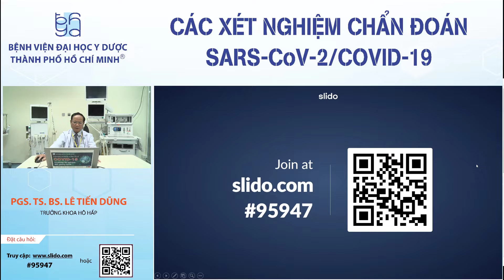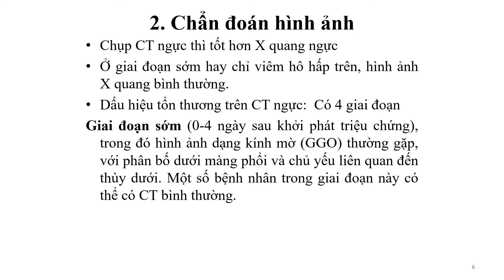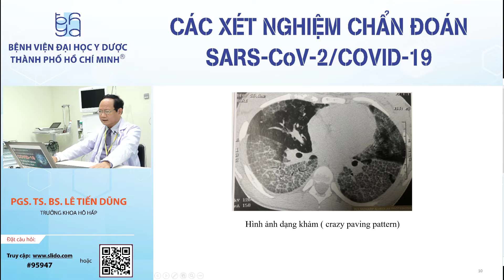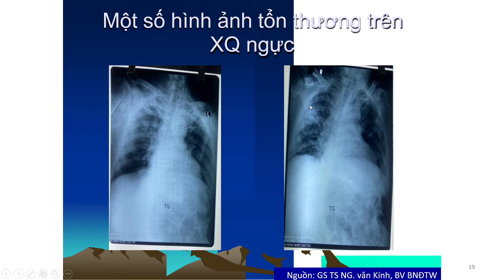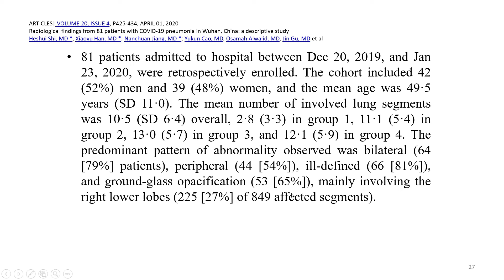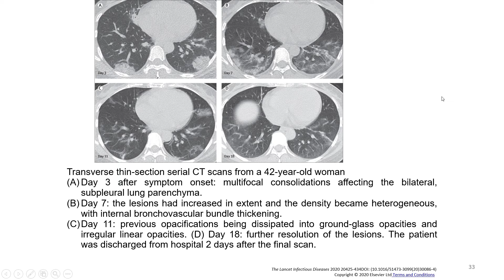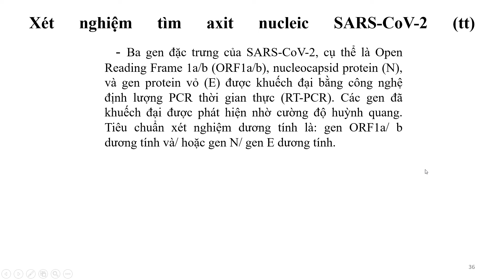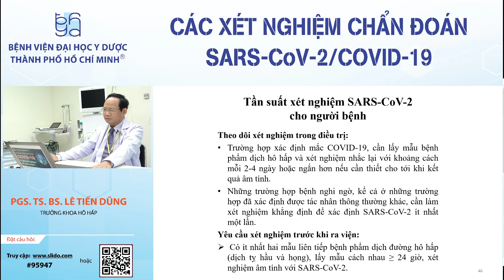[COVID-19] Các xét nghiệm chẩn đoán SARS-CoV-2/COVID-19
Nhằm đào tạo chuyên môn, nghiệp vụ cho nhân viên y tế trong thời điểm dịch bệnh Covid-19, Bệnh viện Đại học Y Dược TPHCM tổ chức chương trình đào tạo trực tuyến “Covid-19: Từ phòng thí nghiệm đến giường bệnh”, xem lịch các bài giảng tại đây

🌟 Hãy chủ động theo dõi kênh truyền thông y tế chính thống của Bệnh viện tại: